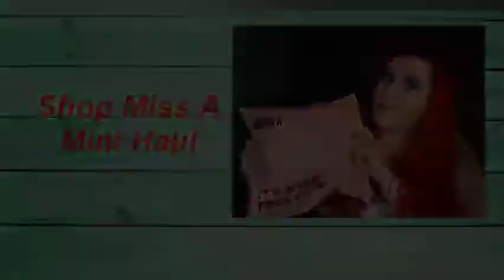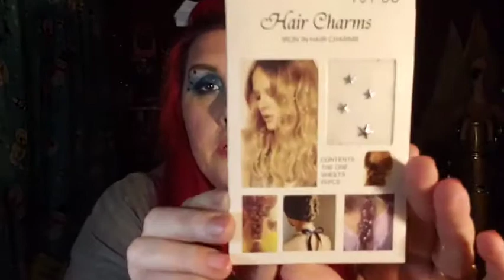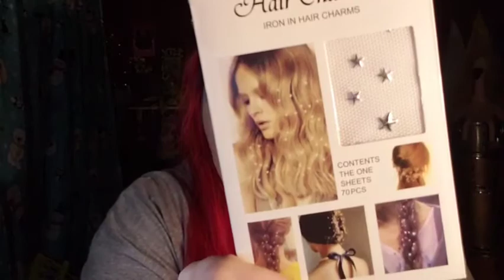Shop Miss A Mini Haul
Another fun Shop Miss A Haul. I hope you enjoy watching.